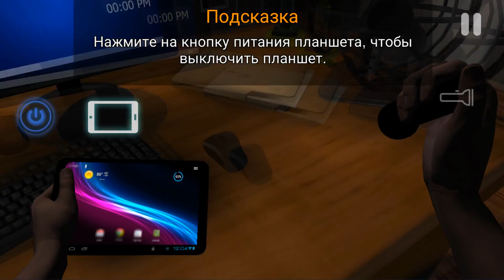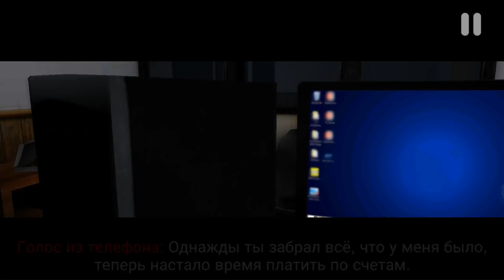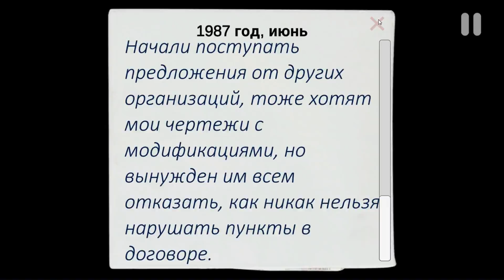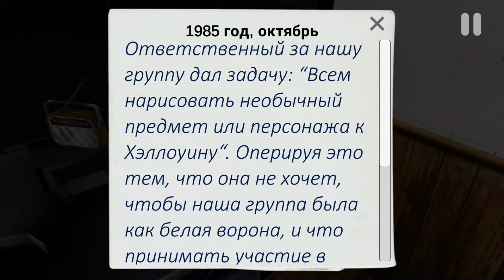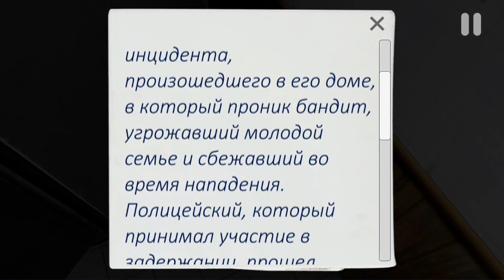Он ожил, и начал ходить за мной! - CASE: Animatronics